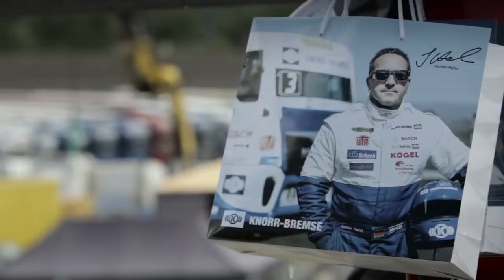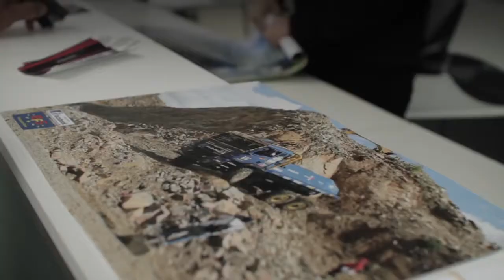MAN bij Truck Race Nürburgring 2016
Sfeerimpressie van MAN Trucks bij Truck Race Nürburgring 2016.